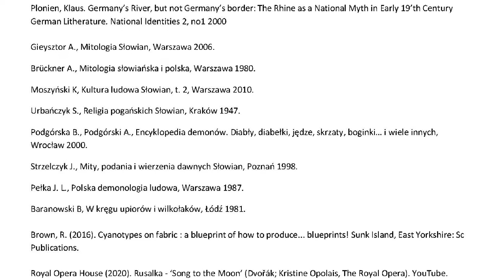Spirit of Nene documentary video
Documentary Assignemnt PHO 730
MA Photography Falmouth University
Sara Galuszka
Camera Operation and Montage Vasile Josan